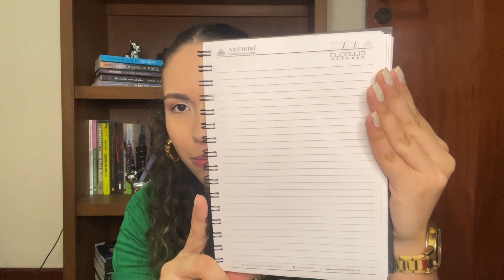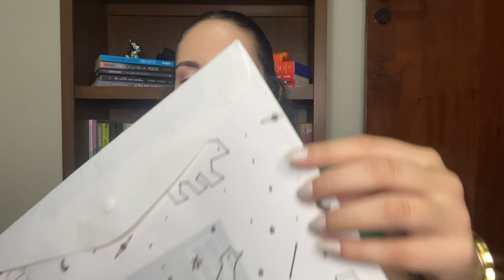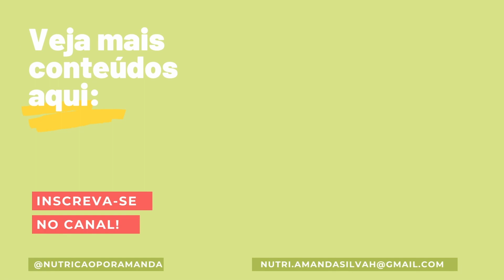Material da Faculdade de Nutrição | 6º período - Por Passos de Nutri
No vídeo de hoje compartilho com vocês o meu material da faculdade de nutrição atualizado para iniciar o 6º semestre do curso.

Para saber mais sobre os resumos das disciplinas da faculdade de Nutrição do Drive Passos de Nutri, clique

Grupo do Telegram | Leitura e Discussão de 1 artigo por mês

Vídeos novos toda terça e sexta às 18hrs.

Espero que tenha gostado e nos vemos em um próximo vídeo!

Passos de Nutri by Amanda Silva | 2024
Estudante de Nutrição na UNIRIO (Universidade Federal do Estado do Rio de Janeiro)